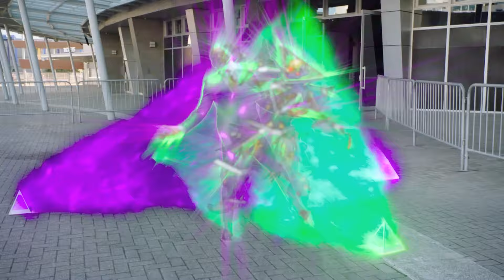Evox Evacuated: Devon Frees Mayor Daniels | Power Rangers Beast Morphers | Power Rangers Official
In this clip from Power Rangers Beast Morphers Season 2 Episode 9 The Evox Snare, watch as Devon,  Grid Battleforce Red Ranger, saves his father, Mayor Daniels, from the evil control of Evox himself!!!

All-new episodes of Power Rangers Dino Fury air on Nickelodeon.